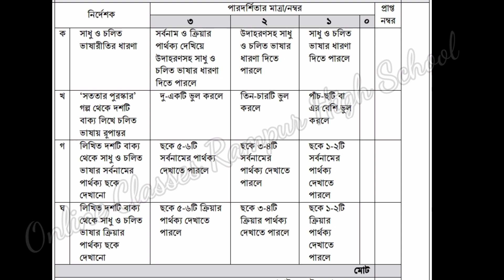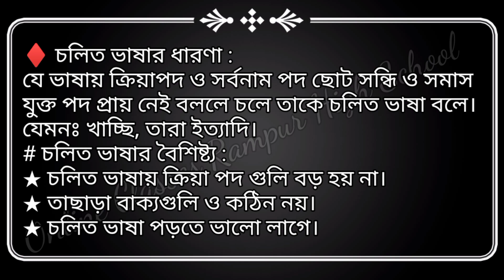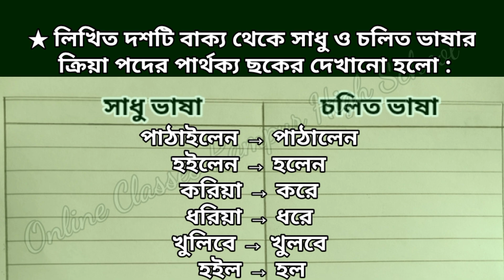পাঠ্য বইয়ের সাধু ভাষারীতির রচনাকে চলিতরীতিতে রূপান্তর করা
৬ষ্ঠ শ্রেণির ৩য় সপ্তাহের এসাইনমেন্ট বাংলা নির্ধারিত কাজ ২ এর উত্তর

এসাইনমেন্ট শিরোনাম : পাঠ্য বইয়ের সাধু ভাষারীতির রচনাকে চলিতরীতিতে রূপান্তর করা

♦ সাধু ভাষার ধারনা :
যে ভাষা অনেকখানি সংস্কৃত ভাষাকে অনুসরণ করে, যার শব্দগুলি সন্ধিবদ্ধ ও সমাসবদ্ধ তাকে সাধু ভাষা বলে । যেমনঃ খাইতেছি, তাহারা ইত্যাদি।

সাধু ভাষায়,
★ সাধুভাষা গুরুগম্ভীর
★ ক্রিয়া পদ গুলি বেশ বড়
★ সংস্কৃত থেকে অনেক শব্দ নেওয়া হয় ।
★ সাধু ভাষা থেকে চলিত ভাষায় লেখা পড়তে ভালো লাগে।

♦ চলিত ভাষার ধারণা :
যে ভাষায় ক্রিয়াপদ ও সর্বনাম পদ ছোট সন্ধি ও সমাস যুক্ত পদ প্রায় নেই বললে চলে তাকে চলিত ভাষা বলে। যেমনঃ খাচ্ছি, তারা ইত্যাদি।

চলিত ভাষায়,
★ চলিত ভাষায় ক্রিয়া পদ গুলি বড় হয় না।
★ তাছাড়া বাক্যগুলি ও কঠিন নয় তাই চলিত ভাষা পড়তে ভালো লাগে।

★ সাধু ভাষা :
১. আল্লাহ তাহাদের পরীক্ষার জন্য এক ফেরেশতা পাঠাইলেন।
২. তাহারা আল্লাহর দূত।
৩. তাহারা নূরের তৈরী।
৪. আল্লাহর হুকুমে তাহারা সকল কাজ করিয়া থাকেন।
৫. ফেরেশতা মানুষের রূপ ধরিয়া প্রথমে ধবল রোগের নিকটে আসলেন।
৬. স্বর্গীয় দূত তাহার গায়ে হাত বুলিয়ে দিলেন।
৭. তাহার রোগ সারিয়া গেল।
৮. তাহার গায়ের চামড়া ভাল হইল।
৯. ইহাতে তোমার ভাগ্য খুলবে।
১০. তোমাদের পরীক্ষা লওয়া হইলো।

★ চলিত ভাষা :
১. আল্লাহ তাদের পরীক্ষার জন্য এক ফেরেস্তা পাঠালেন
২. ফেরেশতা হলেন আল্লাহর দূত।
৩. তারা নূরের তৈরী।
৪. আল্লাহর হুকুমে তারা সকল কাজ করে থাকেন।
৫. ফেরেশতা মানুষের রূপ ধরে প্রথমে ধবল রোগীর কাছে আসলেন।
৬. স্বর্গীয় দূত তার গায়ে হাত বুলিয়ে দিলেন।
৭. তার রোগ সেরে গেল।
৮. তার গায়ের চামড়া ভাল হল।
৯. এতে তোমার ভাগ্য খুলবে।
১০. তোমাদের পরীক্ষা নেওয়া হলো

লিখিত দশটি বাক্য থেকে সাধু ও চলিত ভাষার সর্বনামের পার্থক্য ছকের দেখানো হলো :

তাহাদের → তাদের
তাহারা →  তারা
তাহার → তার
ইহাতে → এতে
তোমার  → তোমার
তোমাদের → তোমাদের

লিখিত দশটি বাক্য থেকে সাধু ও চলিত ভাষার ক্রিয়া পদের পার্থক্য ছকের দেখানো হলো :

পাঠাইলেন → পাঠালেন
হইলেন → হলেন
করিয়া → করে
ধরিয়া → ধরে
খুলিবে → খুলবে
হইল → হল